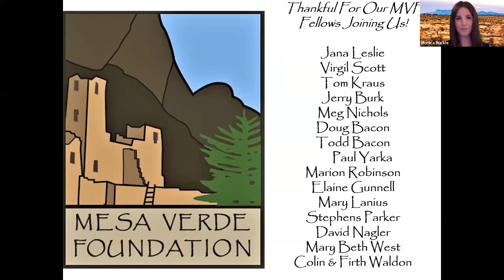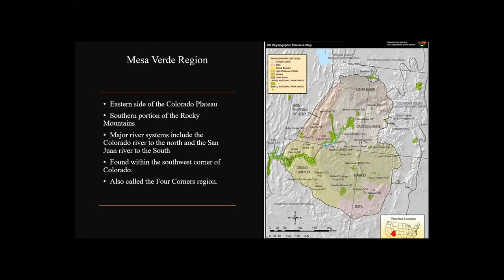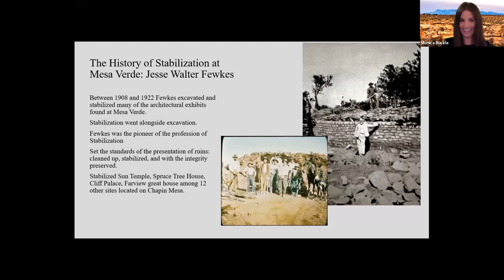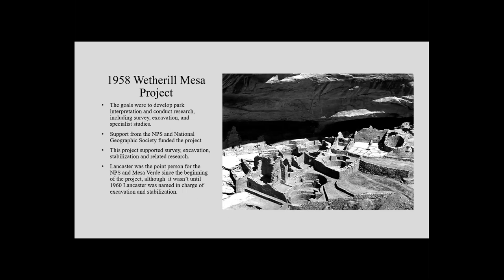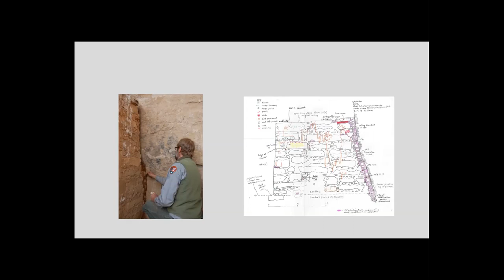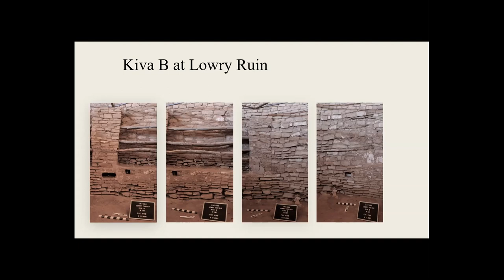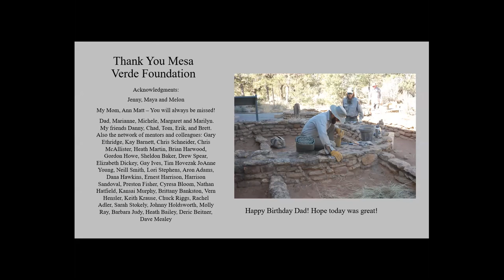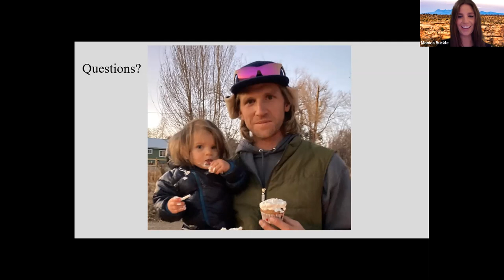"Conversations from the Mesa" webinar "Preserving Mesa Verde Architecture," --Stephen Matt, MVNP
Join Mesa Verde National Park Archaeologist, Stephen Matt for a conversation and overview of Mesa Verde National Park and the park’s cultural resource management. Stephen will discuss the preservation and stabilization of the park’s Ancestral Pueblo architecture, as well as the park’s current preservation initiatives.

Stephen has been associated with Mesa Verde National Park for over fourteen years. He previously worked for the National Park Service at Aztec Ruins National Monument in New Mexico and Bandelier National Monument in New Mexico. Stephen’s experience extends to natural disaster response; emergency archaeology, BAER (Burned Area Emergency Response) and cultural resource damage assessment.

Stephen was raised in Colorado and graduated from Fort Lewis College with his Bachelor of Arts Degree in Anthropology and a Certificate in Cultural Resource Management. He served as a Teacher’s Assistant at Fort Lewis College overseeing archaeological excavations. Stephen has published numerous National Park Service condition and assessment reports and worked with the Department of Interior for Cultural Resource Damage Assessment. In addition to archaeology, Stephen loves spending time with his wife and young daughter.

The conversation is moderated by Mesa Verde Foundation Board Member, Monica Buckle (Cherokee Nation of Oklahoma).